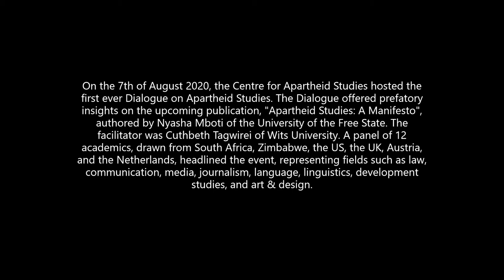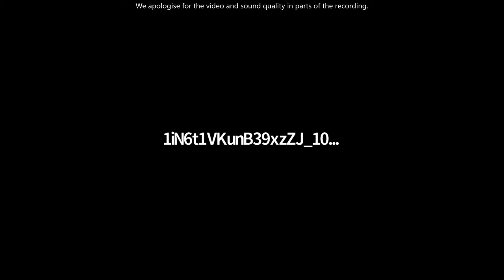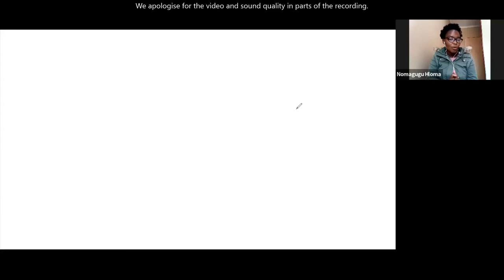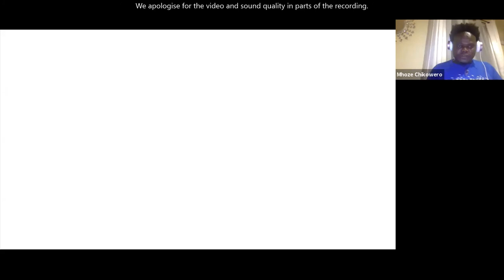Dialogue 1 on Apartheid Studies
On the 7th of August 2020, we held the first ever Dialogue on Apartheid Studies. The purpose of the Dialogue was to offer prefatory insights on the upcoming publication, "Apartheid Studies: A Manifesto" (Africa World Press, 2021), authored by Nyasha Mboti of the University of the Free State. The facilitator was Prof. Cuthbeth Tagwirei of Wits University. A world class panel of 12 academics headlined the Dialogue, drawing from fields such as law, communication, media, journalism, language, linguistics, development studies and art and design. This underscored the disciplinary spread and flexibility of the new field of Apartheid Studies. A turnout of 70+ audience members, and engaged participation, made Dialogue I a phenomenal success.

FARIEDA NAZIER, University of Johannesburg, “In the Perpetual Shadow of Dark(i)ness: Exploring the Mythology of the Postness of Apartheid”.

OLIVIA RUTAZIBWA, University of Portsmouth, “Beyond Past, Present, Future: Apartheid Studies as Reading Coloniality’s Violence Hidden in Plain Sight”.

ANTHONY LÖWSTEDT, Vienna Private University, “Reflections”.

MATSILELE, TRUST, Cape Peninsula University, “Asking New Questions”.

MICHAELA CLARK, Stellenbosch University, “Feeling Apartheid: What Affect Can Do for Apartheid Studies”.

REMY JOHNSON, Independent Scholar, Educator & Activist, “Why Apartheid Studies? Towards Theories of Continuity & Change in the 21st Century Academy”.

HUGH MANGEYA, Midlands State University, “Social Media Humour as Popular Participation in Perpetuating Apartheid?”

NOMAGUGU HLOMA, Independent Scholar & Activist, “Apartheid Studies: The Resurrection of Sobukwe, the End of the World As We Know it, Our Ultimate Freedom”.

JENTLEY LENONG, University of Johannesburg, “Apartheid as a Perversion of Law: The Trial of the Harvest of Liberation”.

CEES MARIS, University of Amsterdam, “A Core of Apartheid”.

MHOZE CHIKOWERO, University of California (Santa Barbara), “Kuronda tsimba: Daring to Track Down the Cannibals”.

YLVA RODNY-GUMEDE, University of Johannesburg, “A Slave Ship called Mandela”.